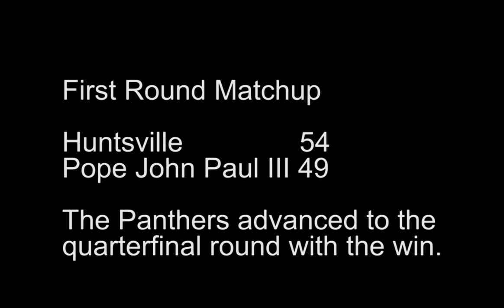AL.com Men's Classic: Huntsville ADVANCES past Pope John Paul III 54-49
Huntsville advanced to the Quarterfinal Round and will play James Clemens on Tuesday night.